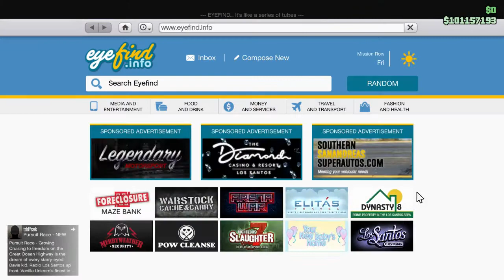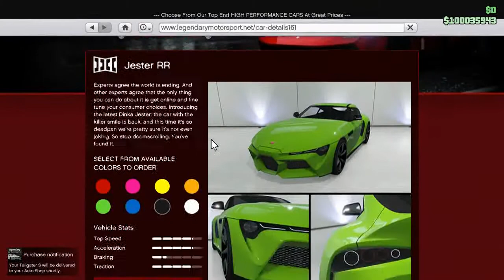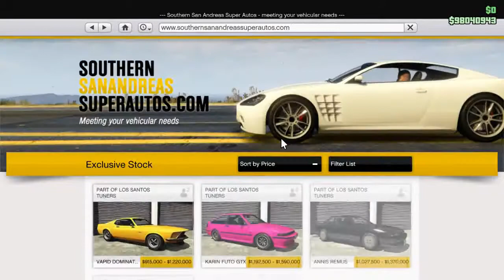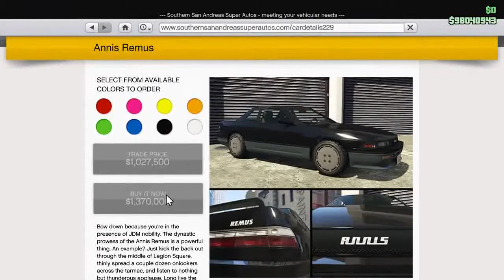Grand Theft Auto Online | Los Santos Tuners Güncellemesi | Otomobil Modifikasyonları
Şimdi sırada, gözüme kestirdiğim iki otomobilin modifikasyon işleri var. Onları halledelim!